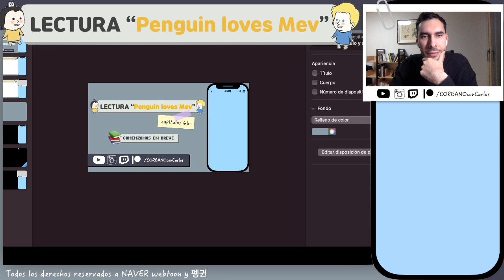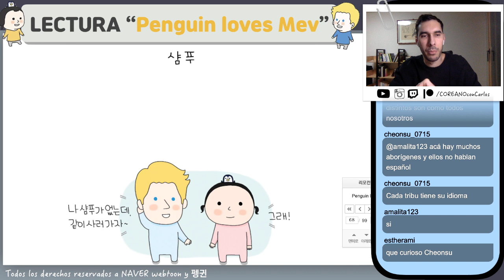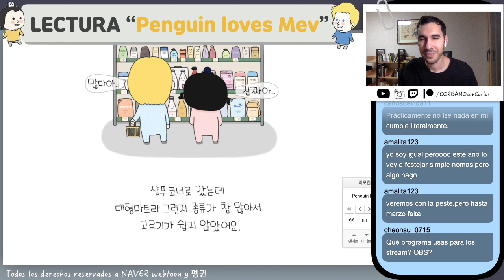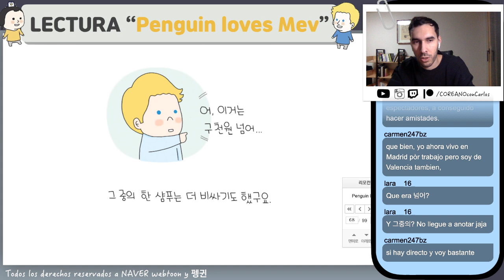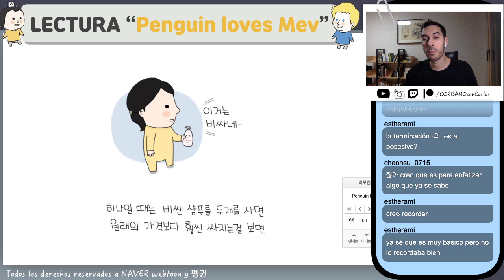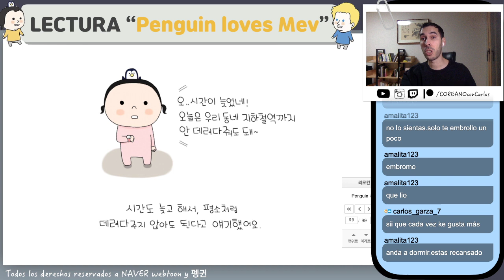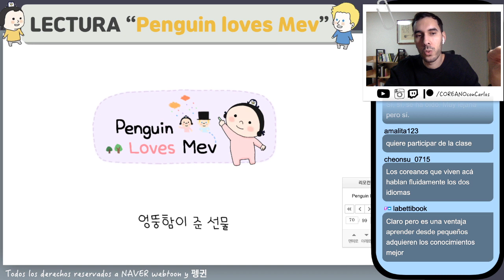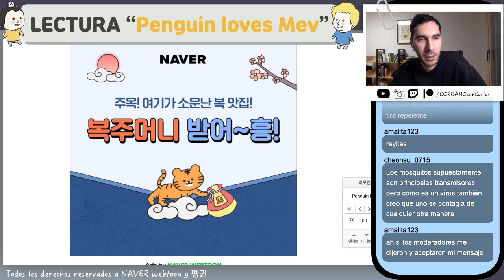🔴 DIRECTO (COMPLETO) | LECTURA WEBTOON COREANO 66-68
안녕하세요?
Este nuevo directo de TWITCH se realizó el 29 de enero de 2022. En él vimos varios capítulos del webtoon coreano "Penguin Loves Mev". Más específicamente del capítulo 66 al 68. Así que aprendimos tanto vocabulario como gramática divirtiéndonos. Cada mes hacemos este tipo de lecturas, así que uníos al canal de TWITCH para enteraros de cuando estoy en directo.
Y si queréis ver este directo junto el chat, os recomiendo verlo por TWITCH

00:00:00 INTRODUCCIÓN
0:06:42 CAPÍTULO 66
1:10:20 CAPÍTULO 67
1:30:45 CAPÍTULO 68
1:52:54 DESPEDIDA

Si os quedáis con alguna duda, preguntádmela en los comentarios. Os recuerdo que todos estos directos los estoy realizando VIERNES Y SÁBADO en TWITCH.